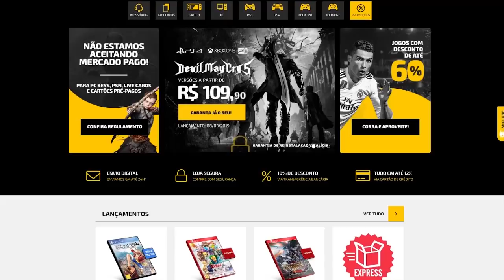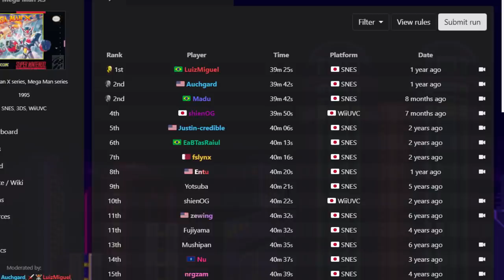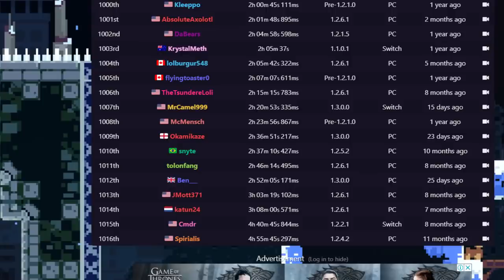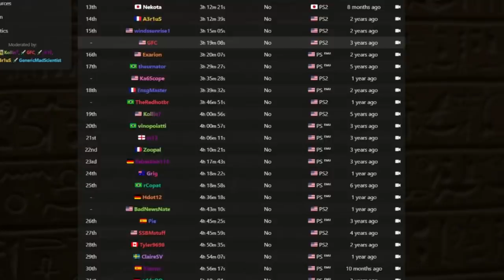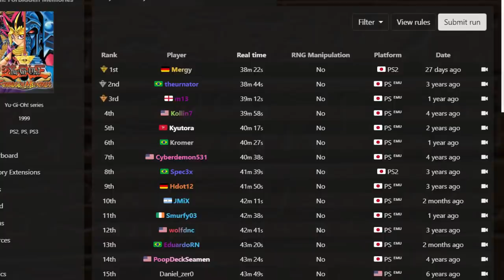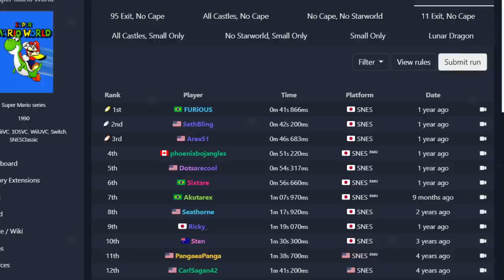Os Maiores RECORDES brasileiros nas SPEEDRUNS!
➤ PSN: hadessama94